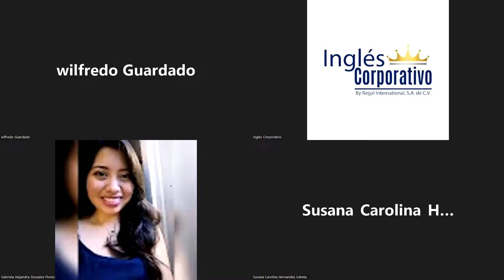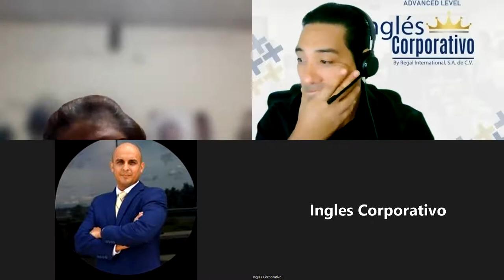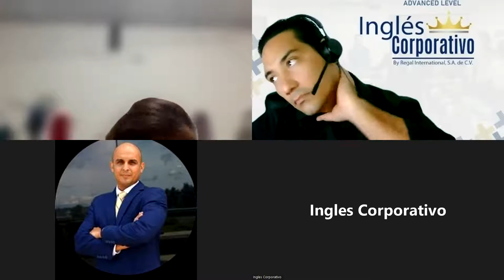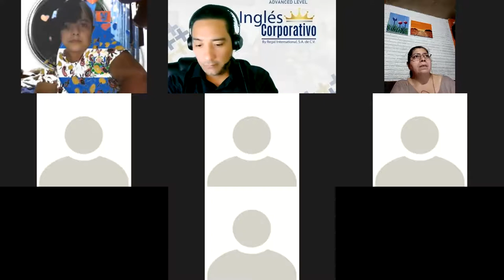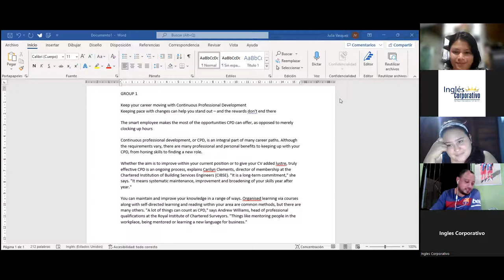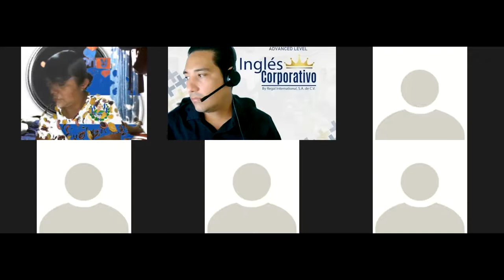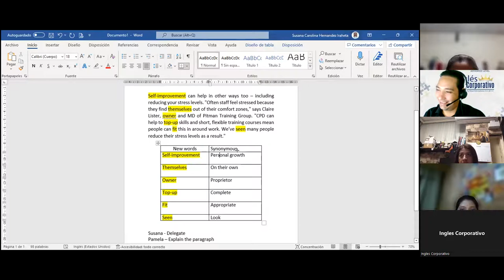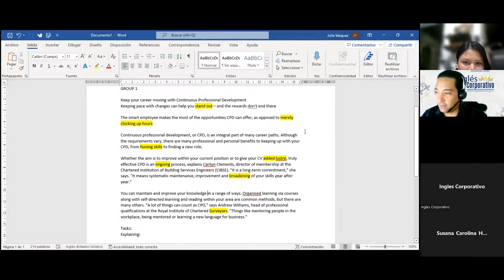Inglés Corporativo-07-09-2022 Discuss negative effects on lack of professional development programs